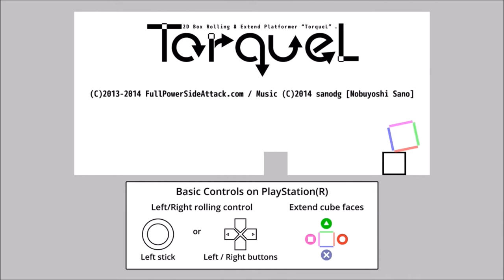A Look At: PS+ FREE games for February (PS4/PS3/PSvita)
Welcome to A Look At:PS+ Games for february..

This month we have a look at the original trailers of the FREE playstation plus games that are available to download for PS4,PS3 and PSvita now from the Playstation store..

Featured Trailers:
StarWhal
Ninja Senki DX
and Torquel..

Edited by:TeamStush
Intro/Outro Music: Life Is Over by Anikdote

Thankyou for watching and reading